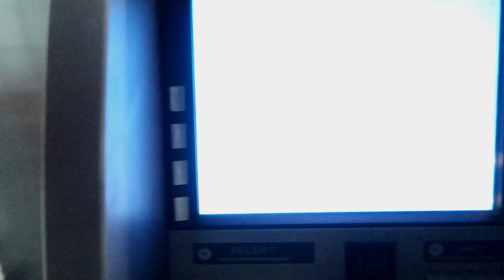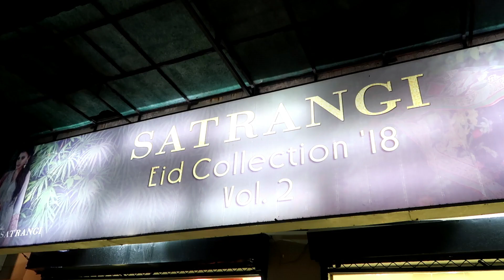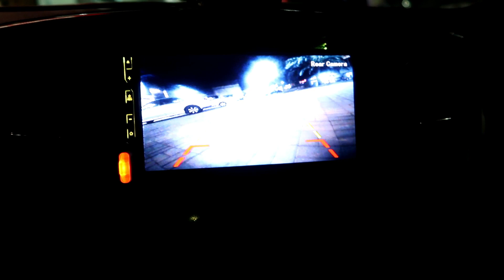GHAR BHAR KI SHOPPING!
If you want to be a part of my vlogs send your video saying, "Hi my name is (your name), I'm from (your city) to .